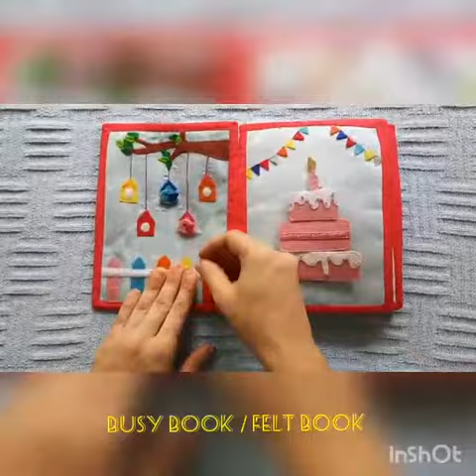Felt book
Entirely for smartbabies